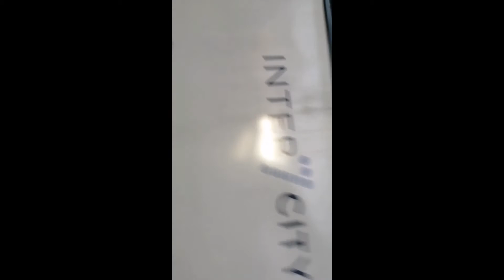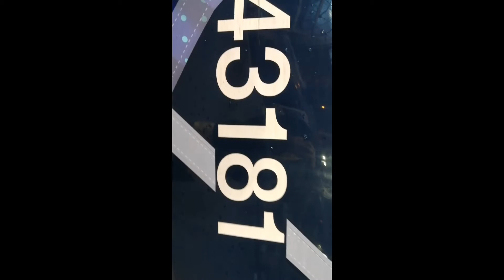Around the 2+4 hst at GQS